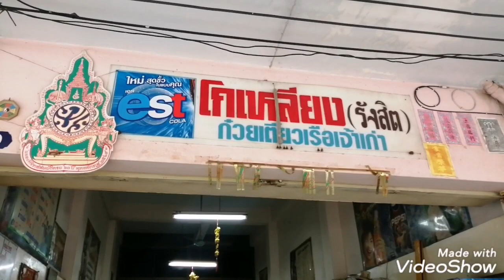โกเหลียงก๋วยเตี๋ยวเรือ ก๋วยเตี๋ยวเรืออร่อยในศรีสะเกษ รีวิวร้านโกเหลียงก๋วยเตี๋ยวเรือรังสิตศรีสะเกษ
โกเหลียงก๋วยเตี๋ยวเรืิอ โกเหลียงก๋วยเตี๋ยวเรือรังสิต ก๋วยเตี๋ยวเรืออร่อยในศรีสะเกษ รีวิวร้านโกเหลียงก๋วยเตี๋ยวเรือ รีวิวโกเหลียงก๋วยเตี๋ยวเรือรังสิตศรีสะเกษ ร้านตั้งอยู่ตรงข้ามห้างซุ่นเฮงพลาซ่า อำเภอเมือง จังหวัดศรีสะเกษ ก๋วยเตี๋ยวเรือ เนื้อ หรือหมู เมนูไหนก็อร่อย เชิญทุกท่านครับ